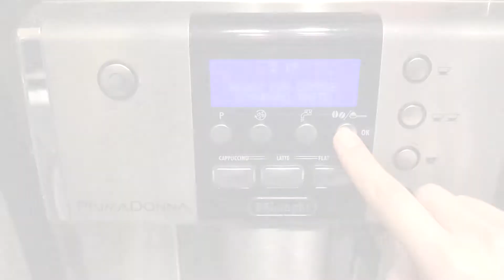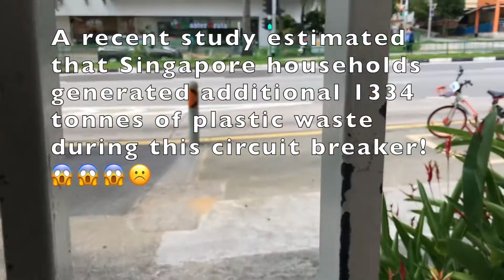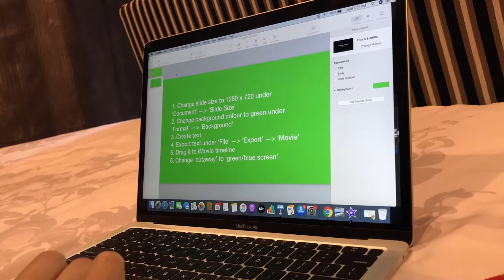Vlog #3 Daily routine: Use what you have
Hello everyone! In this video, I made:
1. My version of onigiri
2. Chocolate Syrup I only made 1/3 of the recipe.
3. Creamy Pasta